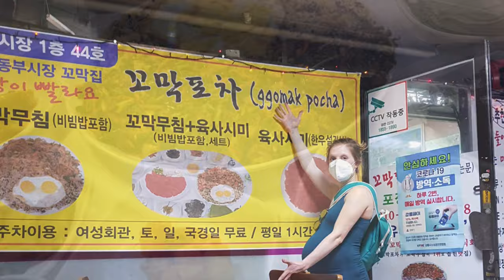Multicultural couple 강릉 Baby moon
Travel vlog of our baby moon to 강릉